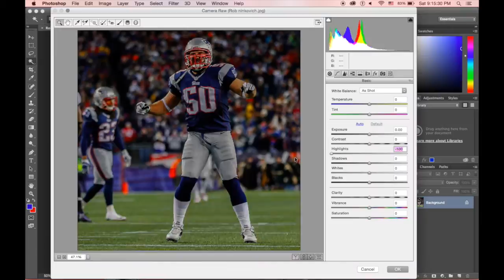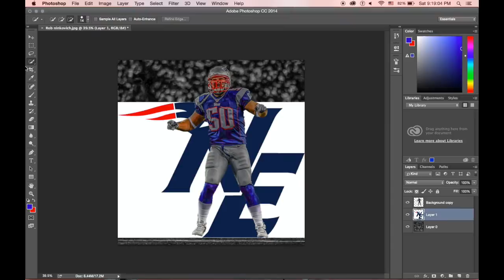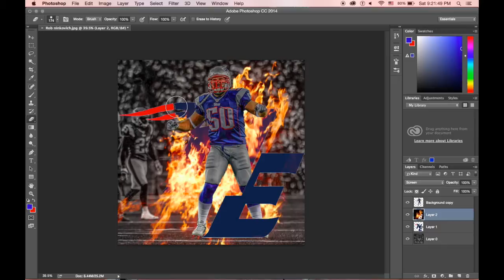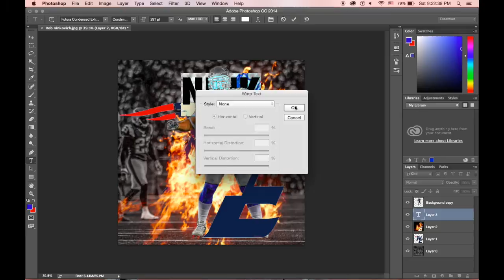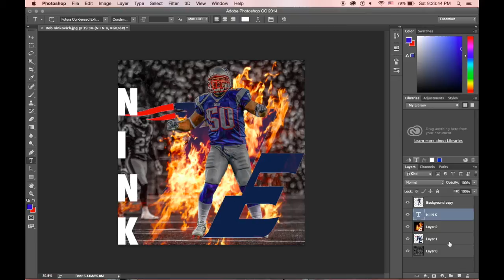speed art - Rob Ninkovich